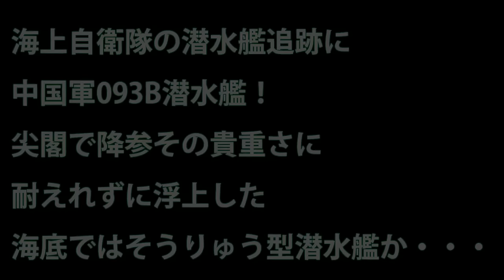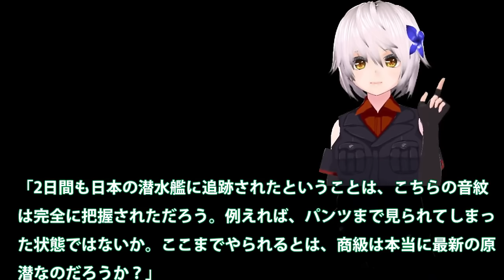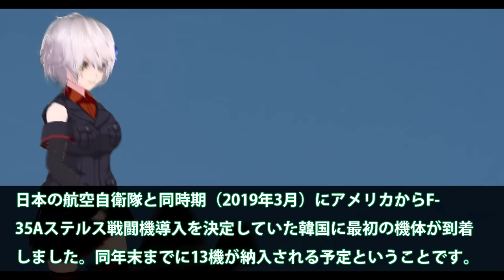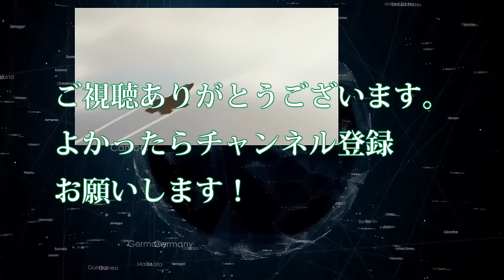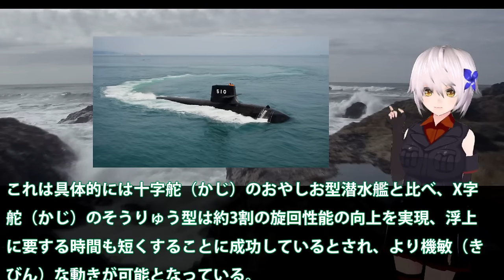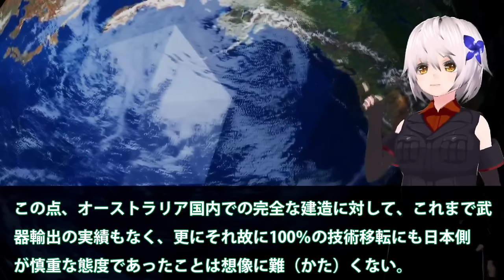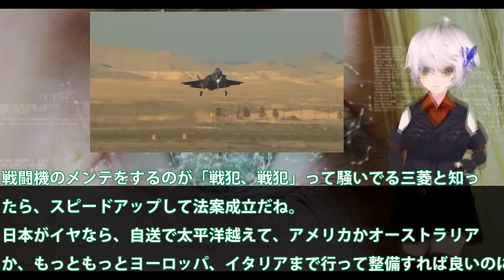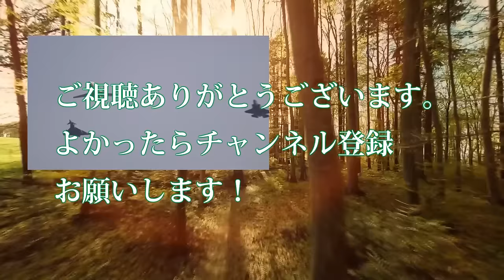【自衛隊最強スペシャル】 海上自衛隊の潜水艦追跡に中国軍093B潜水艦！尖閣で降参その貴重さに耐えれずに浮上した海底【防衛軍事力】【総集編】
1海上自衛隊の潜水艦追跡に中国軍093B潜水艦！尖閣で降参その貴重さに耐えれずに浮上した海底ではそうりゅう型潜水艦か・・・

2F35A戦闘機を韓国にはやっぱりやめ！日本を周辺国へと格下げに米も・・・F35Aのシステムを停止か？

3世界一の潜航深度を次期潜水艦開発進む！X舵やスクリューもついでに・・・世界一の静粛性を考えるともはや技術は？

4中国を選んだ豪州、今更後悔するのか？潜水艦技術

5 F35Aステルス戦闘機、韓国の仕様に！日本の率直な反応を集めて見た結果・・・やはりスペックが違うのか？

引用・転載「出典：海上自衛隊ホームページ」
引用・転載「出典：航空自衛隊ホームページ」
引用・転載「出典：陸上自衛隊ホームページ」